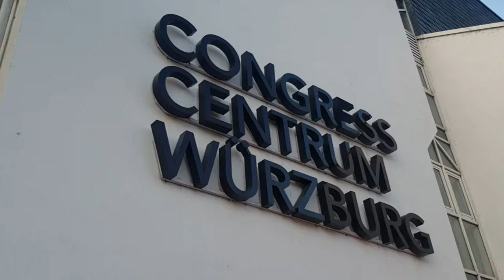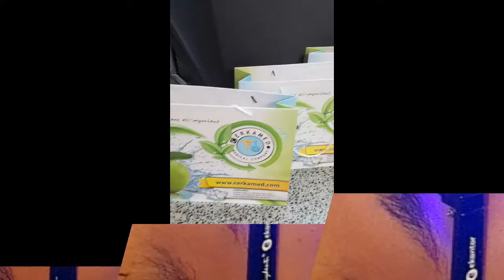10. Fränkische Zahnärztetag 2018 Würzburg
Fränkischer Zahnärztetag 2018

Der Fränkische Zahnärztetag ist eine Kooperationsveranstaltung der drei fränkischen Zahnärztlichen Bezirksverbände und der eazf, die im jährlichen Wechsel in Bayreuth/Bamberg, Würzburg und Nürnberg/Erlangen den Besuchern ein attraktives Programm bietet. Für die inhaltliche Gestaltung des 10. Fränkischen Zahnärztetages am 20. und 21. April 2018 in Würzburg ist der ZBV Oberfranken verantwortlich. Die organisatorische Abwicklung erfolgt über die eazf.

Kongressprogramm:
Dieses Jahr erwartet Sie ein aktuelles, abwechslungsreiches und praxisorientiertes Programm. Wir spannen den Themenbogen von Trends wie beispielsweise die Rolle der Ernährung in der Parodontologie, neue Adhäsive in der konservierenden Zahnheilkunde oder der Behandlung eines komplexen Traumafalles, über Implantate, Periimplantitis und Antibiotikaresistenzen, bis hin zu Ärztebewertungsportalen, Prothetik und „exploring the limits“ bei der Vollkeramik.

Unseren Mitarbeiter/innen bieten wir interessante Vorträge über Prophylaxe, Kommunikation und professionelle Patientenführung, Abrechnung und ein Visualisierungstraining für die Augen.